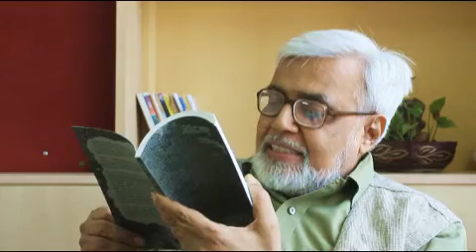दलितांच्या प्रश्नाबद्दल बोलताना अनिल अवचट